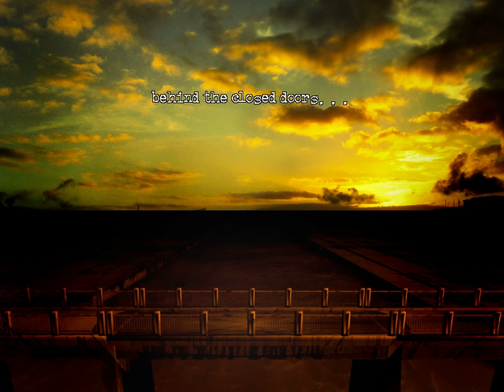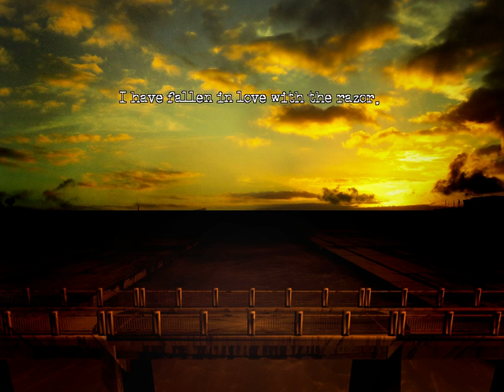Jam Plays: The Cat Lady - Part 8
A continuation of the series I started a year and a half ago. This video was also made a year and a half ago but was never uploaded. So here you go :)